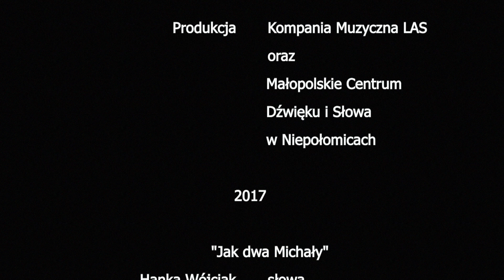Kapela Hanki Wójciak - Jak dwa Michały (LASesja)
"Jak dwa Michały" to druga piosenka nagrana podczas LASesji w Małopolskim Centrum Muzyki i Słowa w Niepołomicach.

Utwór ten promuję drugą płytę Kapeli Hanki Wójciak - ZASŁONA
Słowa: Hanka Wójciak,
Muzyka: Kapela Hanki Wójciak

Nagranie: Daniel Bigaj
Mix i mastering: Mateusz Hulbój
zdjęcia i montaż: Ola Marciniak
zdjęcia i oświetlenie: Wojtek Włodarski

Stylizacja Hanki:
make - up : Aldona Marzecka Twarze Makijaże
fryzura: Agnieszka Dudek Chmiest Academy of Hair Design
sukienka: Anna Michułka Vintage Classics

Szczególne podziękowania dla Kajetana Korzeniowskiego - Dyrektora MCDiS w Niepołomicach

Partnerzy:
Hotel Bania
Terma Bania
Muzykoholicy.com
LAShop.pl

Na białej kartce zapisuję powoli
To, co daje radość
To, co mnie najbardziej boli
Na białej kartce zapisuję  „30” –
Liczbę lat, wspólny świat
Marzeń, planów, pracy,
Codzienności naszej

Niechby nam los podarował jeszcze tyle
Czy będziemy z czasem ciut mądrzejsi
Czy będziemy wiedzieć ile
Z siebie dać trzeba,
Kiedy milczeć , kiedy ważyć słowa
Własny móc znaleźć ład
By przez siebie w końcu
Kiedyś nie zwariować

Dajesz mi
Tyle chwil radosnych
Już kolejne wiosny
Mijają nam pod wspólnym niebem
Trosk codziennych
Nie wiem ile nam jeszcze pozostało
Drżę, bo wciąż mi mało
Ciebie wciąż mało mi

Wiem że czasami ranię
Trudne to moje kochanie
Ale pamiętaj, że choć boli
W doli czy niedoli
Jak dwa Michały
Ty - ten duży, a ja -  drugi mały
Tańcować z tobą chcę

Za oknem szepcze rzeka
Ja milczeniem wabię słowa
By ci je móc wyśpiewać
Na spotkanie przygotować
Nie złość się na mnie
Że mam tylko te piosenki
Z ciszą znów za pan brat
Chcę zrozumieć bardziej
Moje, twoje lęki

W zapachu domu, w którym teraz jestem
W którym stoję
Zaklęty czas, w pokojach giną niepokoje
Zasypiam cicho z Tobą znów pod powiekami
Tyle lat, wspólny świat
Marzeń, planów, dążeń
Codzienności, wspomnień…

Dajesz mi
Tyle chwil radosnych
Już kolejne wiosny